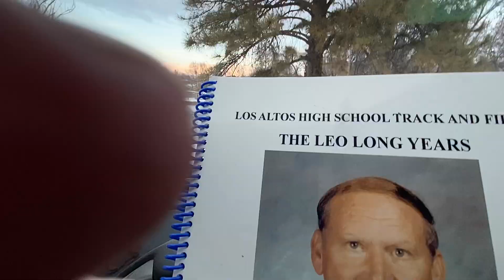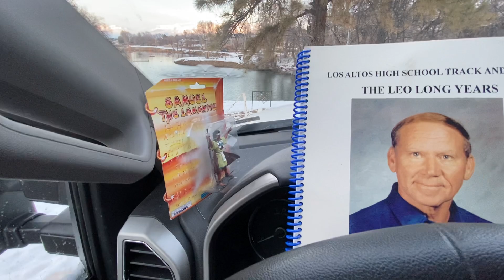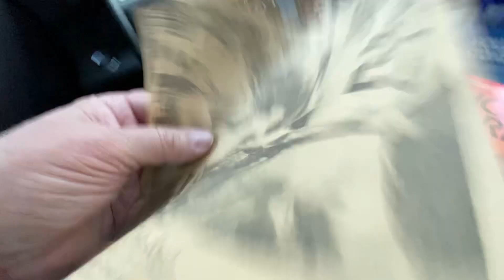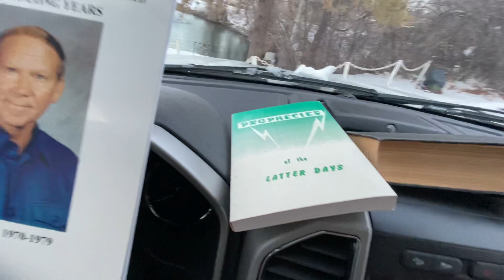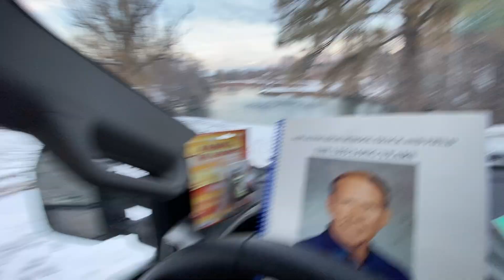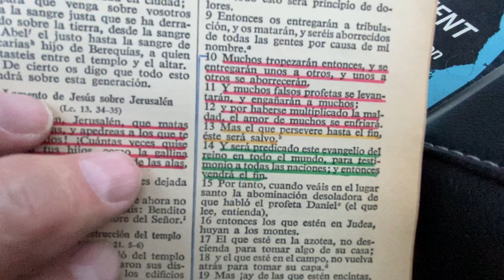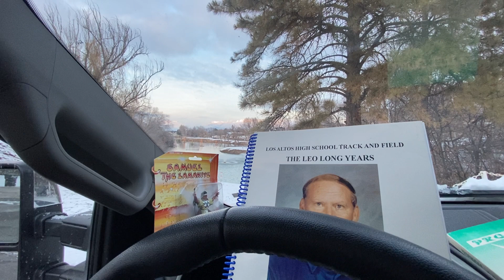Fight like a Flynn jfk jr Juan O Savin Trump Cards Leo Long breathing buddy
Messages to truth seekers meeting tomorrow